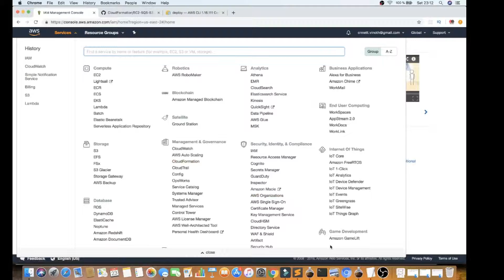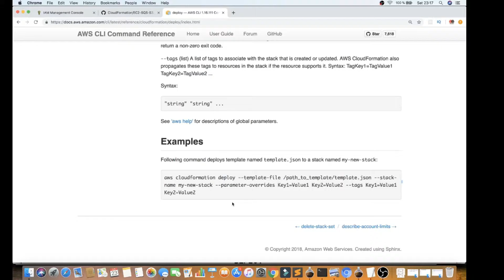Tamil AWS CloudFormation Tutorial | AWS Training | InterviewDOT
to get notifications. What is AWS CloudFormation?
AWS CloudFormation is a service that helps you model and set up your Amazon Web Services resources so that you can spend less time managing those resources and more time focusing on your applications that run in AWS. You create a template that describes all the AWS resources that you want (like Amazon EC2 instances or Amazon RDS DB instances), and AWS CloudFormation takes care of provisioning and configuring those resources for you. You don't need to individually create and configure AWS resources and figure out what's dependent on what; AWS CloudFormation handles all of that. The following scenarios demonstrate how AWS CloudFormation can help.

Simplify Infrastructure Management
For a scalable web application that also includes a back-end database, you might use an Auto Scaling group, an Elastic Load Balancing load balancer, and an Amazon Relational Database Service database instance. Normally, you might use each individual service to provision these resources. And after you create the resources, you would have to configure them to work together. All these tasks can add complexity and time before you even get your application up and running.

Instead, you can create or modify an existing AWS CloudFormation template. A template describes all of your resources and their properties. When you use that template to create an AWS CloudFormation stack, AWS CloudFormation provisions the Auto Scaling group, load balancer, and database for you. After the stack has been successfully created, your AWS resources are up and running. You can delete the stack just as easily, which deletes all the resources in the stack. By using AWS CloudFormation, you easily manage a collection of resources as a single unit.

Quickly Replicate Your Infrastructure
If your application requires additional availability, you might replicate it in multiple regions so that if one region becomes unavailable, your users can still use your application in other regions. The challenge in replicating your application is that it also requires you to replicate your resources. Not only do you need to record all the resources that your application requires, but you must also provision and configure those resources in each region.

When you use AWS CloudFormation, you can reuse your template to set up your resources consistently and repeatedly. Just describe your resources once and then provision the same resources over and over in multiple regions.

Easily Control and Track Changes to Your Infrastructure
In some cases, you might have underlying resources that you want to upgrade incrementally. For example, you might change to a higher performing instance type in your Auto Scaling launch configuration so that you can reduce the maximum number of instances in your Auto Scaling group. If problems occur after you complete the update, you might need to roll back your infrastructure to the original settings. To do this manually, you not only have to remember which resources were changed, you also have to know what the original settings were.

When you provision your infrastructure with AWS CloudFormation, the AWS CloudFormation template describes exactly what resources are provisioned and their settings. Because these templates are text files, you simply track differences in your templates to track changes to your infrastructure, similar to the way developers control revisions to source code. For example, you can use a version control system with your templates so that you know exactly what changes were made, who made them, and when. If at any point you need to reverse changes to your infrastructure, you can use a previous version of your template.
AWS CloudFormation is a comprehensive templating language that enables you to create managed 'stacks' of AWS resources, with a growing library of templates available for you to use.
In this AWS Training video you will understand:

1. Why AWS CloudFormation?
2. What is CloudFormation?
3. Benefits of Cloudformation template.
Sample cloudformation in Yaml